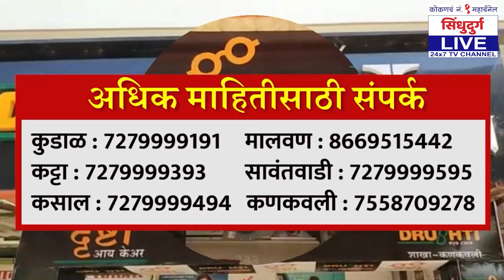SENA vs RANE | सेनेची सर्वच प्रकल्पांबाबत दुटप्पी भूमिका | नितेश राणेंनी सेनेला पुन्हा फटकारलं